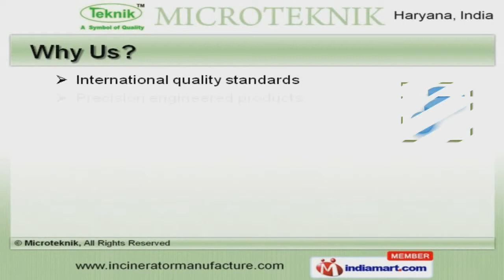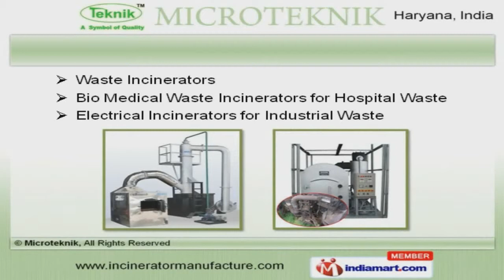Waste Product Incinerator by Microteknik, Ambala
Welcome to Microteknik, Manufacturer and Exporter of Waste Product Incinerators. An ISO 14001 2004 and OHSAS 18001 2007 certified company, incorporated in 1973 at Ambala. We have spread our wings to Asian, African, European and other countries. We are well known in the market for our International quality standards, Cutting edge technology and Expedite delivery schedules. We offer a splendid range of Animal, Bio Medical Waste and Electrical Incinerators. Our General Waste, Industrial Waste, Glass and Bottle Incinerators are superior in performance. Our organization is highly involved in providing an impeccable range of Kitchen Waste, Liquid Waste, Napkin and Sanitary Incinerators. We are highly instrumental in presenting a wide spectrum of Oil Fired, Poultry Waste and Rotary Kiln Incinerators. Our clients can avail from us an exquisite range of Waste and Electrical Incinerators for Industrial Wastes that are highly efficient. Unveil a comprehensive range of Kitchen Waste Incinerators for Kitchen Waste and Waste Incinerators for Municipality Wastes that are cost effective.